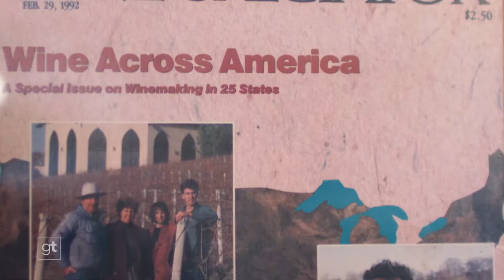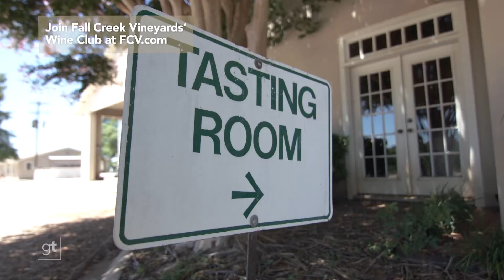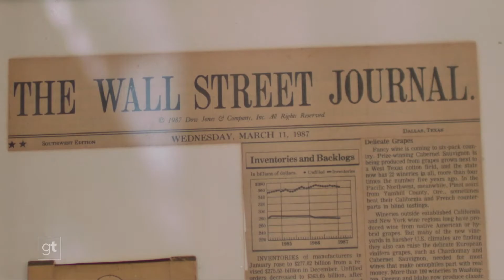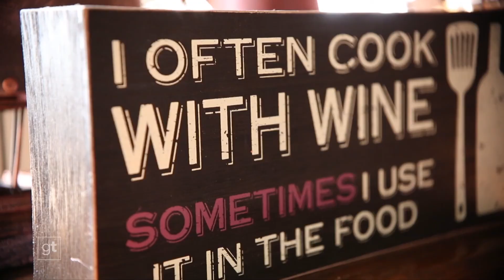Aged Like Fine Wine at Fall Creek Vineyard Goodtaste with Tanji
If you’re headed to Texas Hill Country then do not miss Fall Creek Vineyards.  It’s a stunning location and one of the original vineyards in the Texas Hill Country. This superb award winning winery in Tow, Texas has produced noteworthy wines for more than four decades. The climate, rocky soil and high-quality grapes all play a part in the exceptional wine bottled here. We promise you’ll walk away from this stunning vineyard with a new appreciation for Texas wine. Cheers!